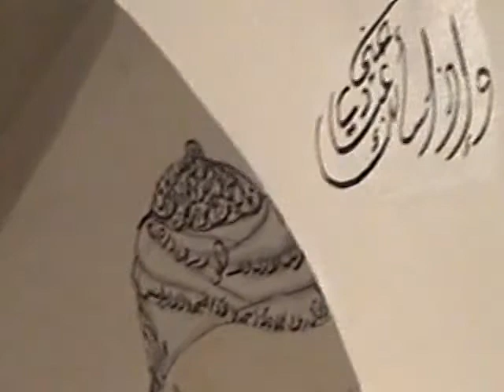Esma'ul Hysna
samahatina šejh Hajrula Osmani